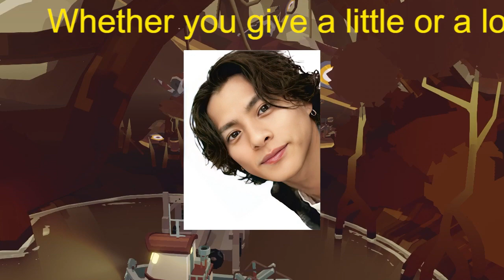【平野紫耀】「キンプる」通常回最後の放送 永瀬「めちゃめちゃおもろいっすね、僕ら5人」 平野「感謝しかない」